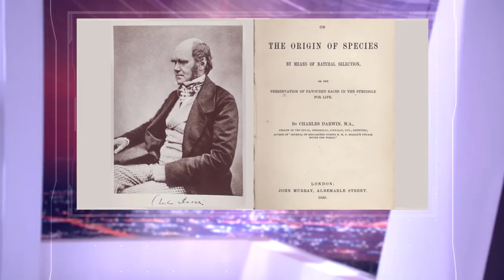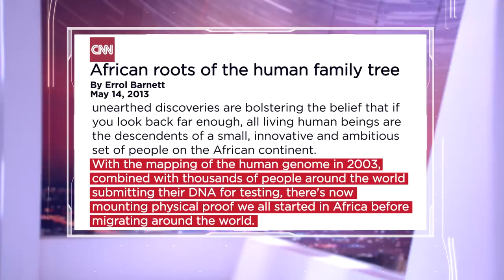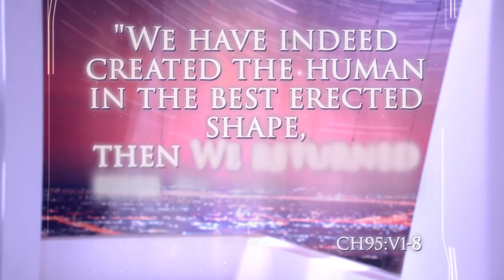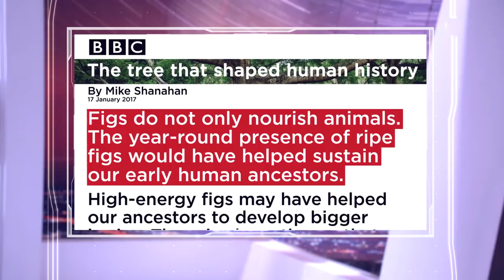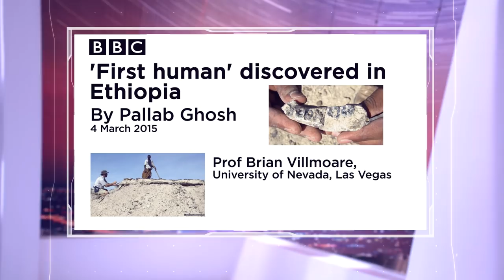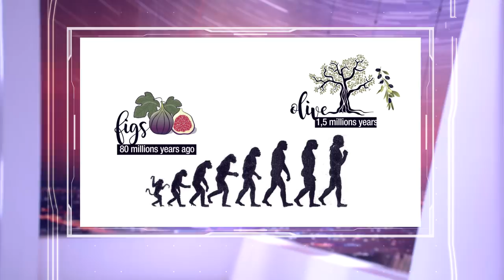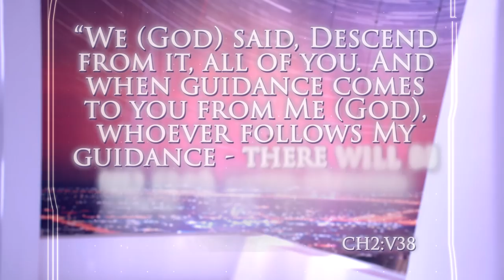Quran confirms evolution and human African roots - There Is No Clash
Science has proven that the very first human evolved in Africa. Find out in this captivating episode how Holy Quran pinpoints exactly where this is located in Africa.